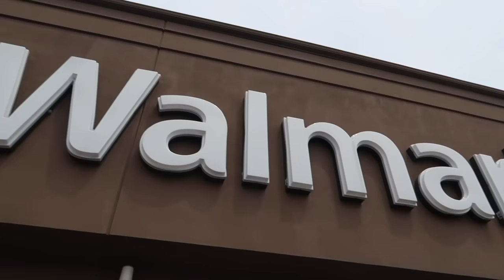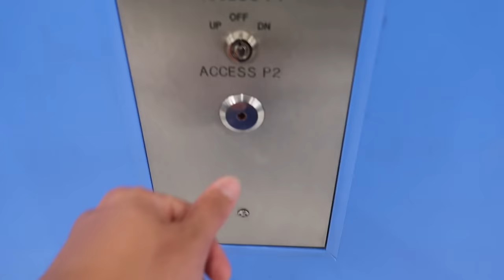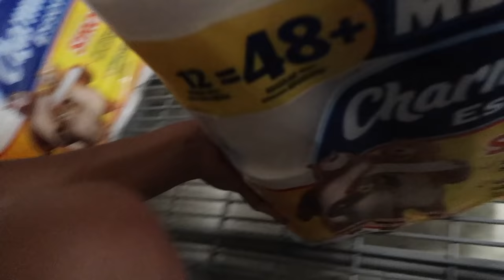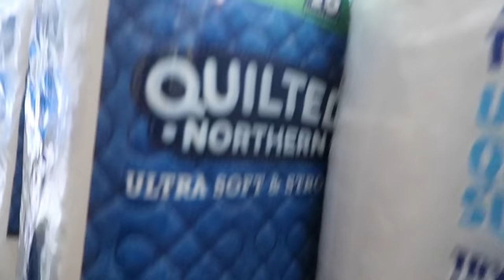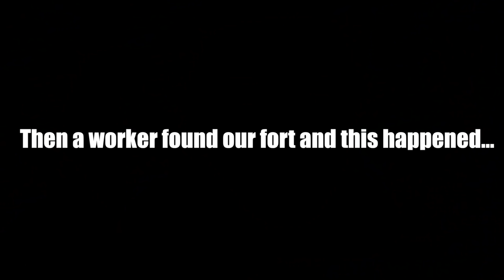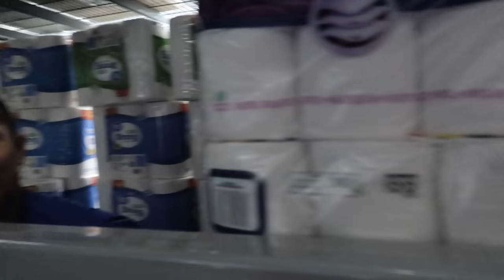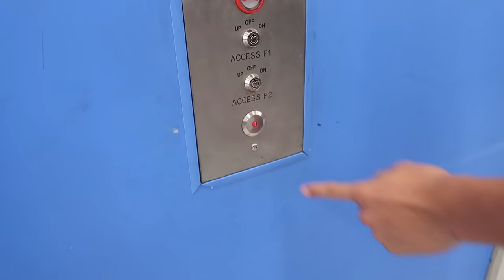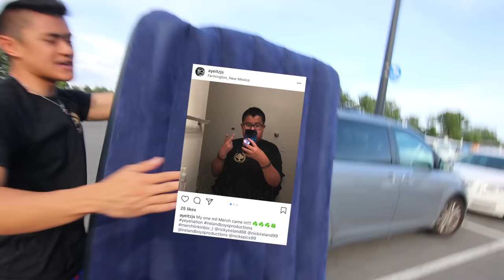TOILET PAPER FORT IN THE WORLD'S BIGGEST WALMART!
The Ireland Boys made a Toilet Paper Fort in the WORLD'S Biggest Walmart! We actually traveled all the way to Albany, New York to make a Massive, Mansion Toilet Paper FORT in the World's Biggest Walmart!! It was so much fun making a giant toilet paper FORT in Walmart and THIS Walmart was so big that it had escalators and elevators... we slide down the escalators for YE YE NATION. If you enjoyed this Fort and want us to make more Forts make sure to SMASH the like button... and we might even come back to this Walmart, if we do comment down below what you would want to see us do in the WORLD'S BIGGEST WALMART!

Some Songs are from Epidemic Sounds, we have an account with them.